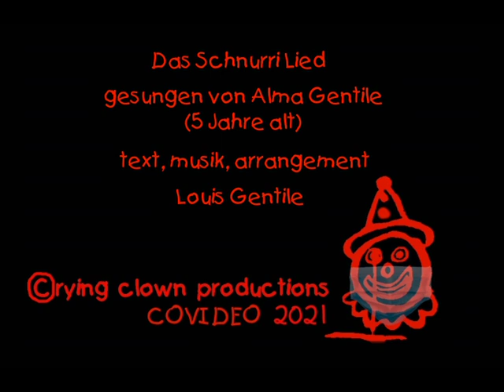Das Schnurri Lied - Alma Gentile - Louis Gentile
Tribute to a good swimming cat!